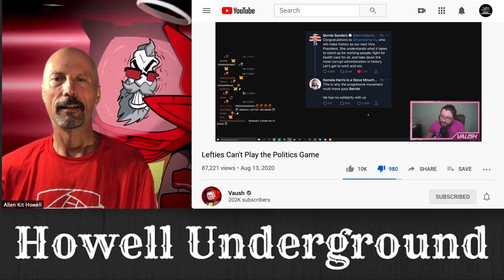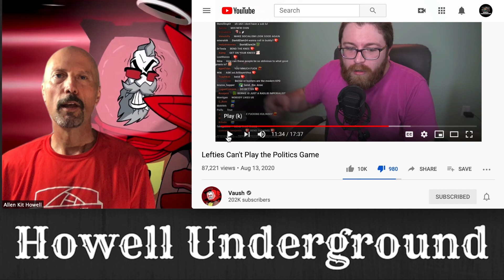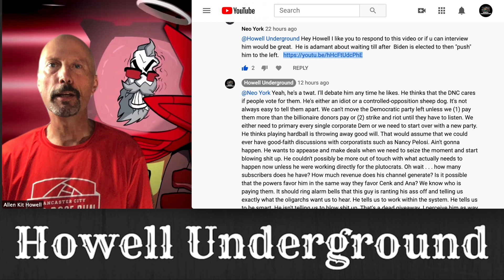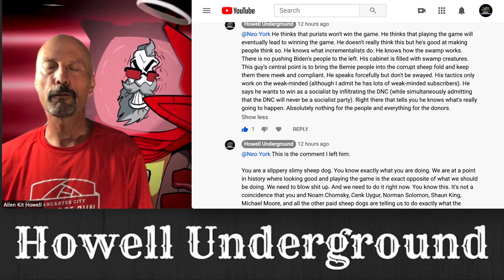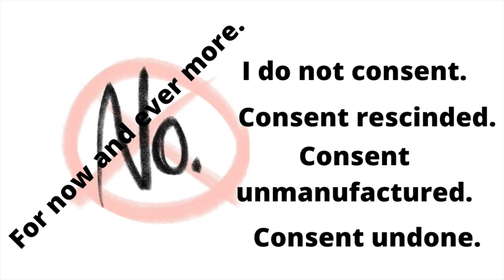This little fellow (Vaush the Sheep Dog) must be paddled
HUEp421 This little fellow (Vaush the Sheep Dog) must be paddled